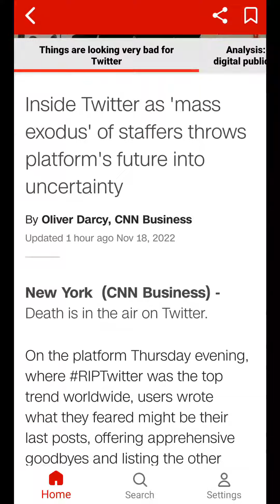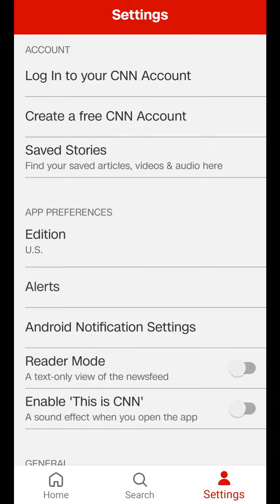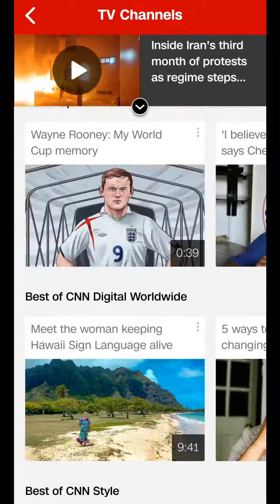CNN Breaking US & World News (by CNN) - news app for Android and iOS.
Stay informed on breaking news with the global news gathering power of CNN.

CNN has correspondents and bureaus reporting from across the world to keep you updated and informed on what matters most.

Never miss a breaking news story or important update again. Personalize your experience and choose the news you want by category: Politics, Business, Health, Entertainment and more. Get the news you want, the way you want.

Stay informed with CNN:
• Get daily news, in-depth reporting, expert commentary and more.
• Read articles and save them for later.
• Set custom alerts and notifications for news updates.
• Listen to CNN Live audio.
• Watch exclusive news programs from the anchors you trust.
• U.S. and Canada: Watch CNN, CNNi and HLN live coverage with your TV provider.
• U.S. and Canada: Watch CNN Original Series and Films on-demand with your TV provider.

Enjoy a 10-minute preview of live CNN coverage each day. Log in with your TV provider for unlimited viewing.

Data rates may apply.

Free online app.